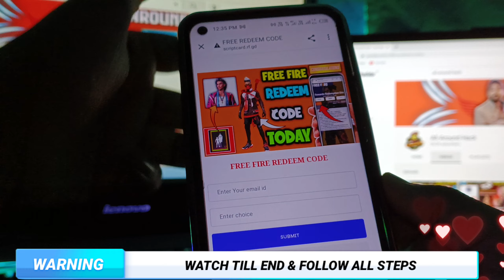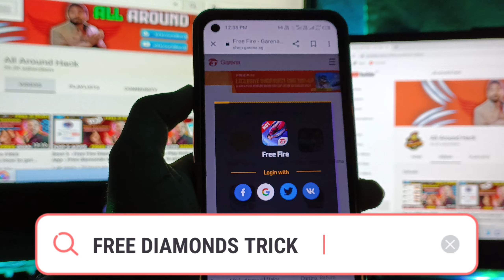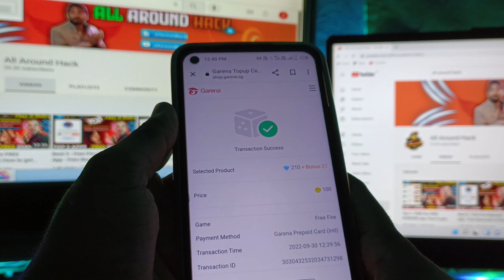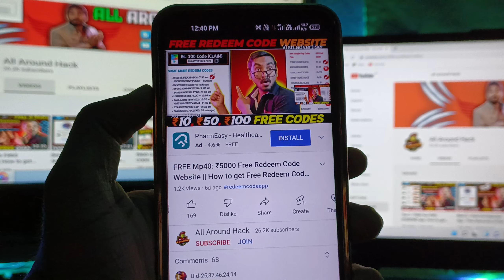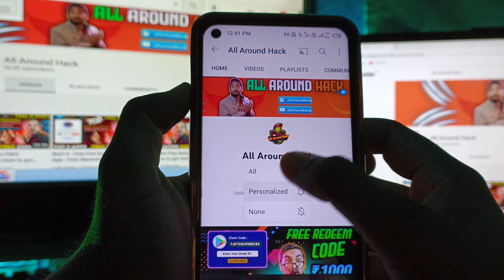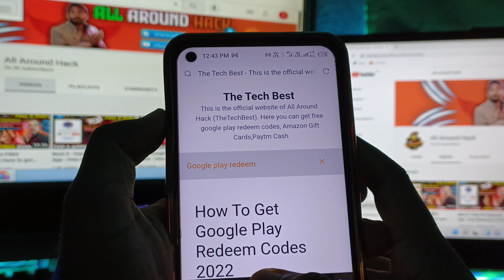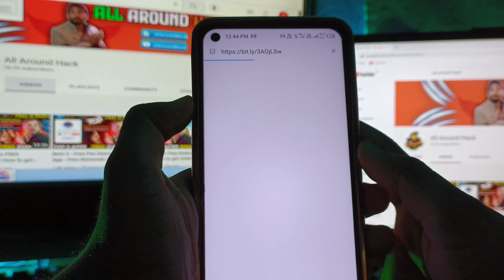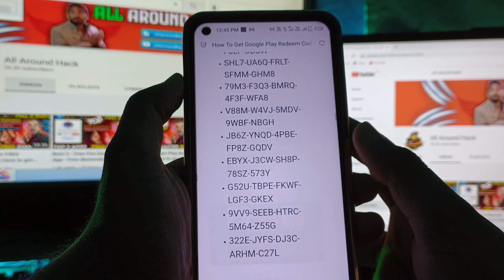2022 Best Redeem Code Website for India | redeem code earning app - free redeem code for playstore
2022 Best Redeem Code Website for India | redeem code earning app - free redeem code for playstore

1. Daily 10 Redeem code Free
2. Google Play Redeem code free mein kaise le 2022
3. free Google Play Redeem code kaise le
4. Free Redeem Code kaise le
5. How to get Free Redeem code
6. Google Play gift card Free mein kaise le
7. free redeem code free mein kaise milta h
8. free me redeem code kaise le
9. google Play Redeem code for free
10. redeem code free fire mein kaise le
11. redeem code website
12. redeem code new website
13. redeem code website 2022
14. Google Play Redeem code Website